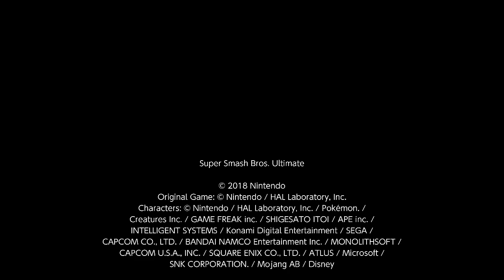Super Smash Bros. Ultimate 1v1 Darkness Pikachu Vs Fox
I am Pikachu and Tod is Fox. I am flamer.